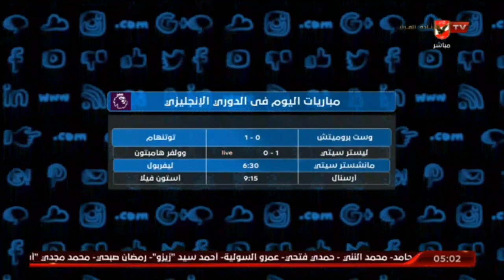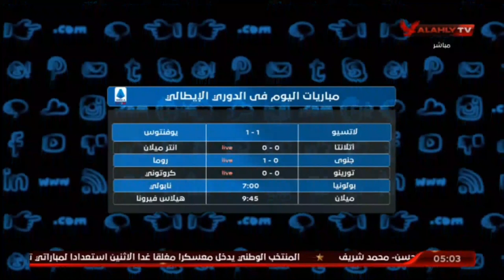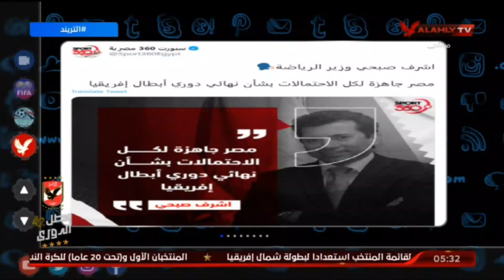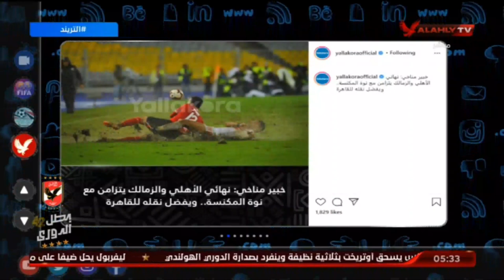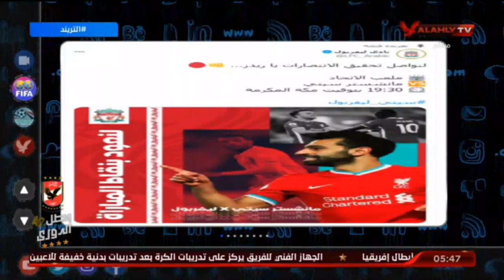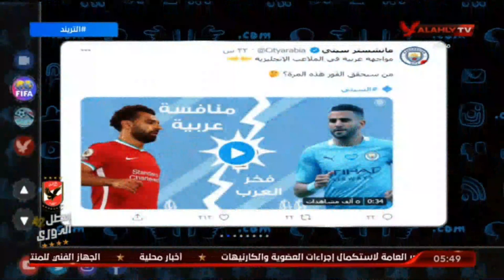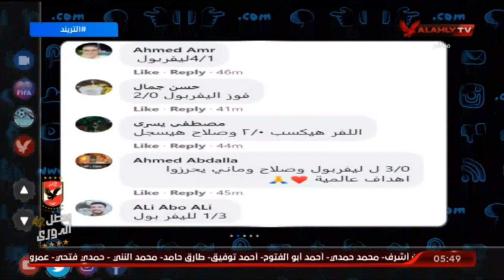حلقة التريند | امير هشام | 8-11-2020